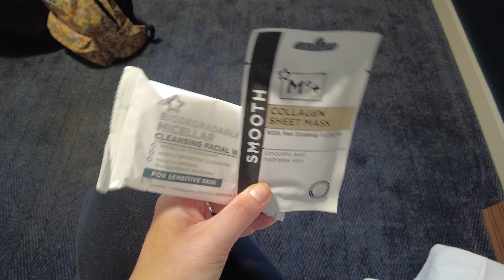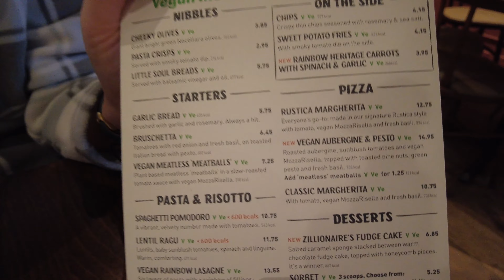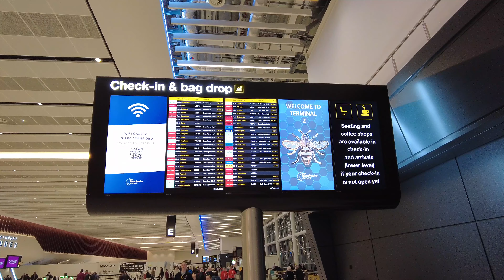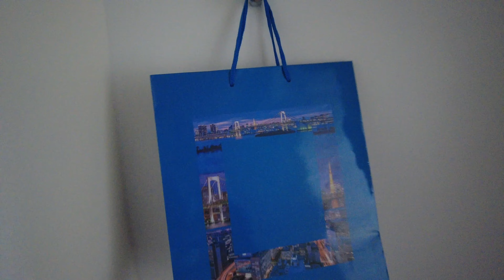OFF TO JAPAN! Travel Day Manchester to Tokyo Bay - JAPAN VLOG 1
Here we go! Jess and Jay are going on an exciting adventure to Japan! Our first stop is Tokyo Bay (Tokyo Disney!). In this vlog you will see our travel days from our home town of Chesterfield to Manchester Airport, to a layover in Abu Dhabi to Narita, Tokyo. We include a Hilton Tokyo Bay Room Tour - it's unbelievable!

00:00 The Journey Begins
03:44 Arriving In Manchester Travelodge
08:30 Early Start Manchester Airport
13:40 Manchester to Tokyo Flight
24:35 Landing In Japan
26:41 Hilton Tokyo Bay Room Tour!

My equipment: